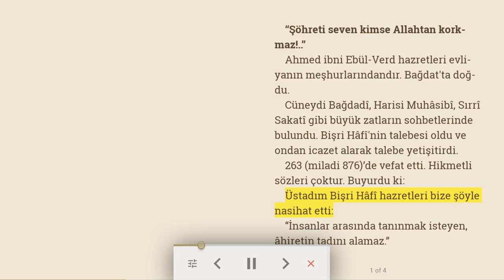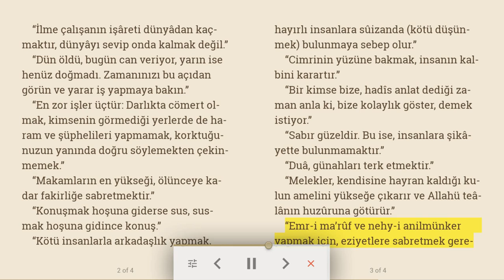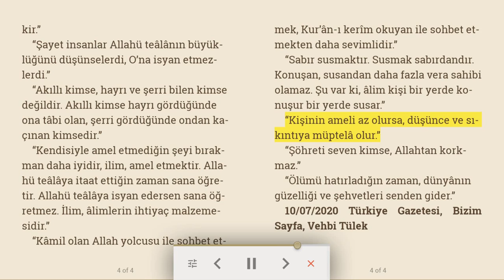“Şöhreti seven kimse Allahtan korkmaz!” - Hikmetli Sözler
Ahmed ibni Ebül-Verd hazretleri evliyanın meşhurlarındandır. Bağdat'ta doğdu.
Cüneydi Bağdadî, Harisi Muhâsibî, Sırrî Sakatî gibi büyük zatların sohbetlerinde bulundu. Bişri Hâfî'nin talebesi oldu ve ondan icazet alarak talebe yetişitirdi.
263 (miladi 876)’de vefat etti. Hikmetli sözleri çoktur. Buyurdu ki:
Üstadım Bişri Hâfî  hazretleri bize şöyle nasihat etti:

“İnsanlar arasında tanınmak isteyen, âhiretin tadını alamaz.”
“İlme çalışanın işâreti dünyâdan kaçmaktır, dünyâyı sevip onda kalmak değil.”
“Dün öldü, bugün can veriyor, yarın ise henüz doğmadı. Zamanınızı bu açıdan görün ve yarar iş yapmaya bakın.”
“En zor işler üçtür: Darlıkta cömert olmak, kimsenin görmediği yerlerde de haram ve şüphelileri yapmamak, korktuğunuzun yanında doğru söylemekten çekinmemek.”
“Makamların en yükseği, ölünceye kadar fakirliğe sabretmektir.”
“Konuşmak hoşuna giderse sus, susmak hoşuna gidince konuş.”
“Kötü insanlarla arkadaşlık yapmak, hayırlı insanlara sûizanda (kötü düşünmek) bulunmaya sebep olur.”
“Cimrinin yüzüne bakmak, insanın kalbini karartır.”
“Bir kimse bize, hadîs anlat dediği zaman anla ki, bize kolaylık göster, demek istiyor.”
“Sabır güzeldir. Bu ise, insanlara şikâyette bulunmamaktır.”
“Duâ, günahları terk etmektir.”
“Melekler, kendisine hayran kaldığı kulun amelini yükseğe çıkarır ve Allahü teâlânın huzûruna götürür.”
“Emr-i ma’rûf ve nehy-i anilmünker yapmak için, eziyetlere sabretmek gerekir.”
“Şayet insanlar Allahü teâlânın büyüklüğünü düşünselerdi, O’na isyan etmezlerdi.”
“Akıllı kimse, hayrı ve şerri bilen kimse değildir. Akıllı kimse hayrı gördüğünde ona tâbi olan, şerri gördüğünde ondan kaçınan kimsedir.”
“Kendisiyle amel etmediğin şeyi bırakman daha iyidir, ilim, amel etmektir. Allahü teâlâya itaat ettiğin zaman sana öğretir. Allahü teâlâya isyan edersen sana öğretmez. İlim, âlimlerin ihtiyaç malzemesidir.”
“Kâmil olan Allah yolcusu ile sohbet etmek, Kur’ân-ı kerîm okuyan ile sohbet etmekten daha sevimlidir.”
“Sabır susmaktır. Susmak sabırdandır. Konuşan, susandan daha fazla vera sahibi olamaz. Şu var ki, âlim kişi bir yerde konuşur bir yerde susar.”
“Kişinin ameli az olursa, düşünce ve sıkıntıya müptelâ olur.”
“Şöhreti seven kimse, Allahtan korkmaz.”
“Ölümü hatırladığın zaman, dünyânın güzelliği ve şehvetleri senden gider.”

10/07/2020 Türkiye Gazetesi, Bizim Sayfa, Vehbi Tülek